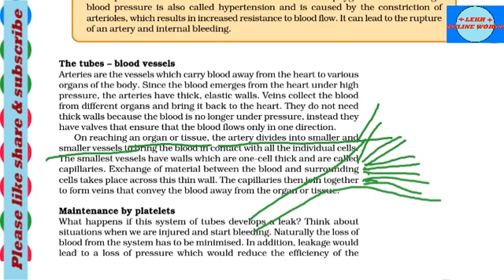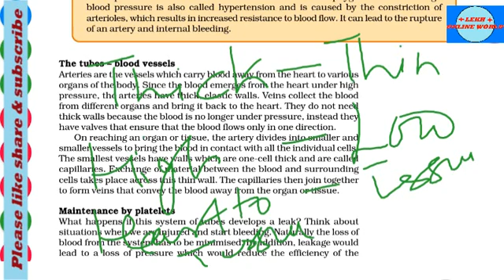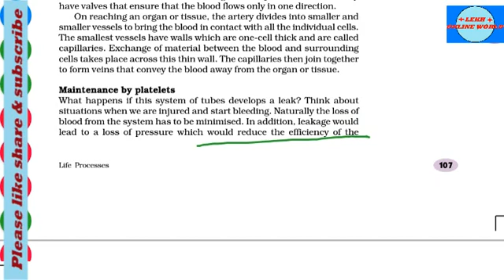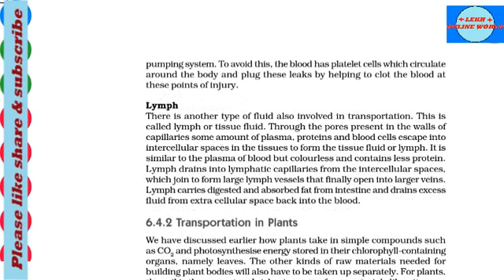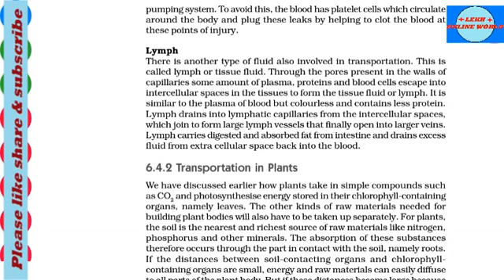Chapter 6 Life Processes Part 14 Class-10th Science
In this part of video we discuss about the Blood Vessels, Maintenance by Platelets, and lymph.